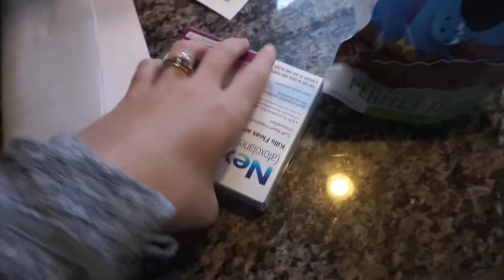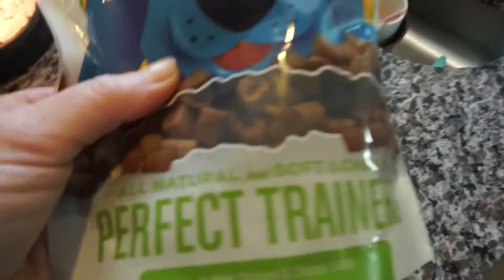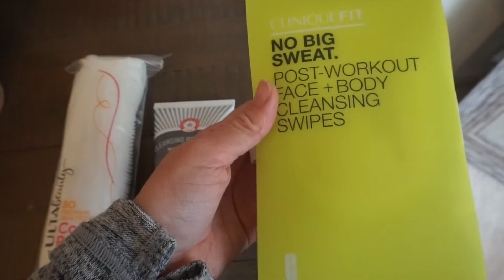Everything is OKAY! | Procedures & House Cleaning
Sigma Brushes!
Free Gifts with 30$ Purchase!

Tiffany L
2159 White Street, Suite #3 #201
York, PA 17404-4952